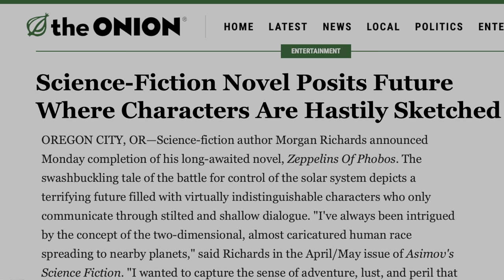5 non Sci Fi / Fantasy books SF authors should read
Reading outside your Genre is important to becoming a better writer. You can populate your Science Fiction and Fantasy novels with characters that stack up to great literature and make them rise above the slush pile. Writing advice from a professional. video essay. book analysis. book recommendations. Game of Thrones. Doctor Who.
If you want to be the next Brandon Sanderson, George RR Martin, Frank Herbert, Isaac Asimov, JK Rowling or Stephen King, you need to read more than Mistborn, Harry Potter, and Dune

00:00 Introduction. The Onion article.
01:00 The Great Gatsby. F. Scott Fitzgerald
01:50 The Kite Runner. Khaled Hosseini
02:47 The Poisonwood Bible. Barbara Kingsolver
03:31 The Short Stories. Ernest Hemingway
05:04 Crime and Punishment. Fyodor Dostoevsky